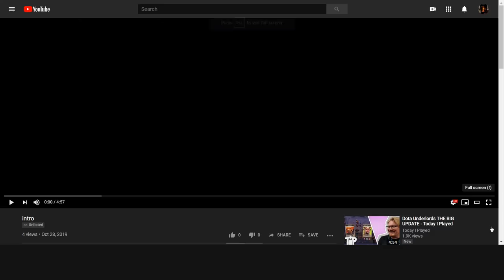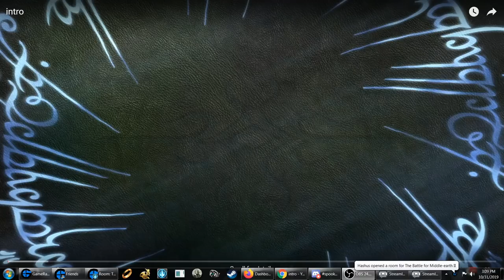THE SPOOKY D CUP 2V2 ROTWK 2.02 HALLOWEEN TOURNAMENT! [Oct. 31, 2019]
THE SPOOKY D CUP 2V2 ROTWK 2.02 HALLOWEEN TOURNAMENT! Livestream from October 31, 2019.
RotWK patch 2.02 v8.0.1 has been released and you can download and play it now!